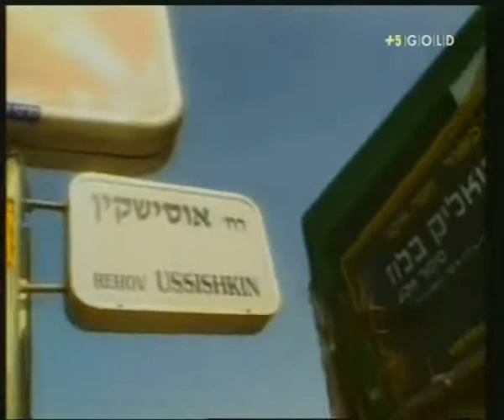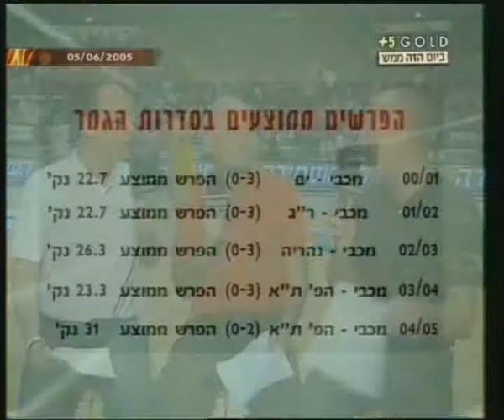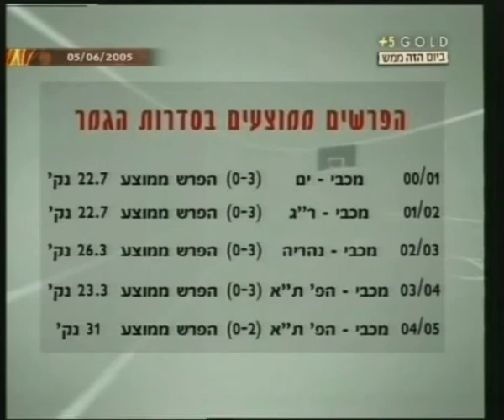גמר פלייאוף 2005 משחק 3: מכבי ת"א - הפועל ת"א 75:112, מכבי אלופה. משחק מלא